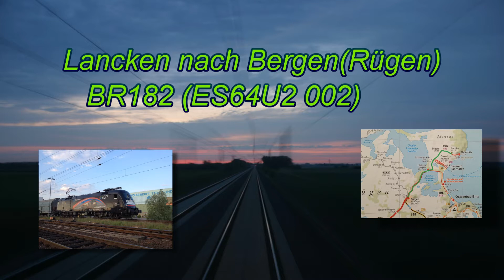Führerstandsmitfahrt von Lancken nach Bergen auf Rügen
Mitfahrt auf ES64U2 von Lancken nach Bergen mit einem Güterzug